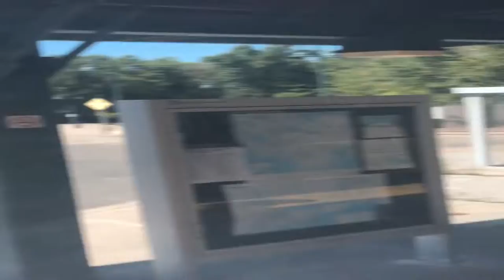Port Jervis Line part 2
Port Jervis Line video part two edited in duo video converter